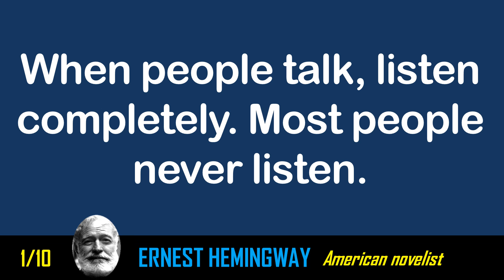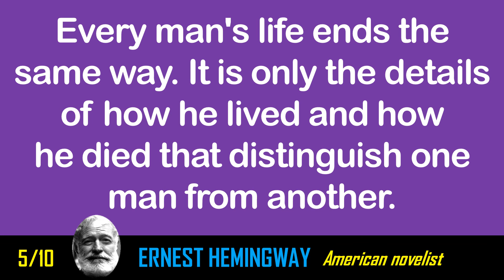【10 Quotes】Ernest Hemingway - Never confuse movement with action.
Ernest Hemingway’s Top 10 Quotes:

1. When people talk, listen completely. Most people never listen.
2. Happiness in intelligent people is the rarest thing I know.
3. The best way to find out if you can trust somebody is to trust them.
4. But man is not made for defeat. A man can be destroyed but not defeated.
5. Every man's life ends the same way. It is only the details of how he lived and how he died that distinguish one man from another.
6. Courage is grace under pressure.
7. That is what we are supposed to do when we are at our best - make it all up - but make it up so truly that later it will happen that way.
8. There is no friend as loyal as a book.
9. Never confuse movement with action.
10. The world breaks everyone, and afterward, some are strong at the broken places.